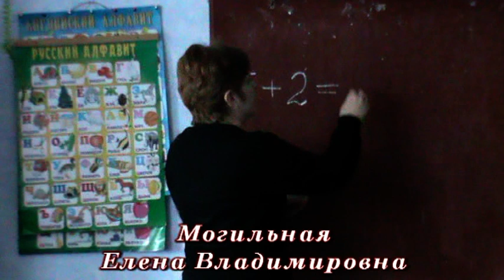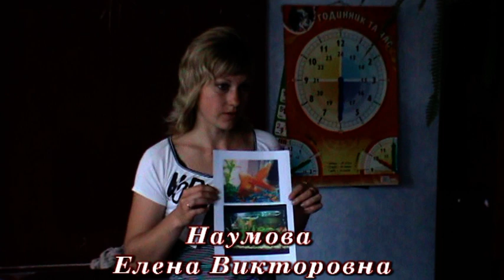Учителя Дошколенка.mpg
Промо-ролик про учителей "Дошколенка"